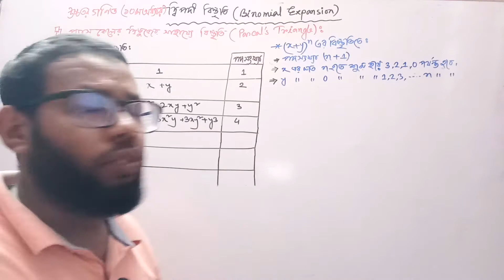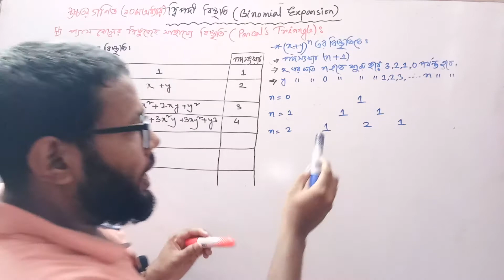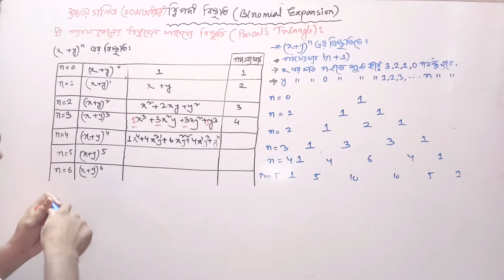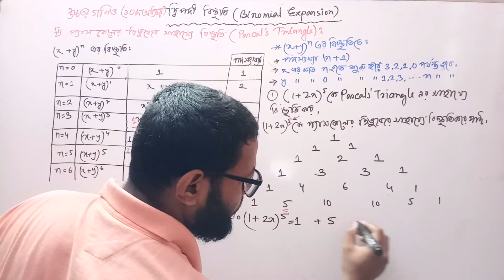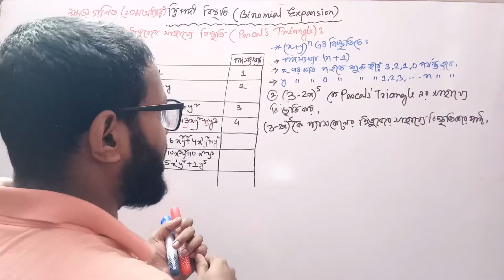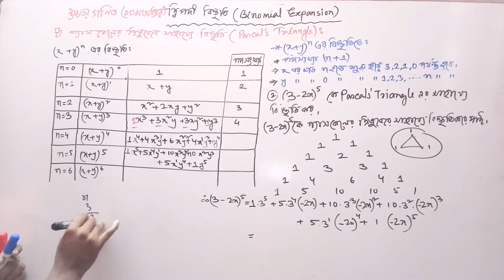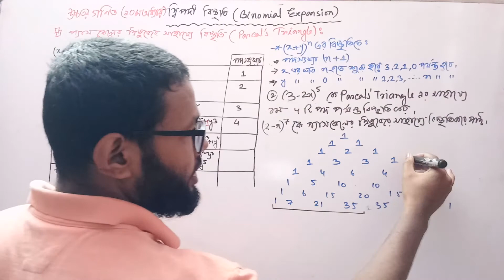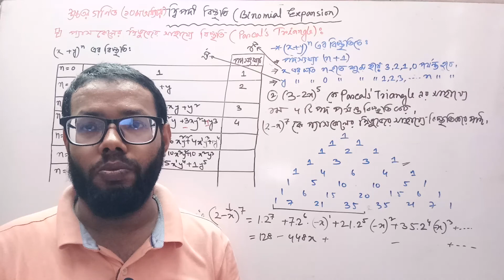ssc higher math chapter: 10.1।এসএসসি উচ্চতর গণিত।অধ্যায়ঃ১০.১প্যাসকেলের ত্রিভুজের দ্বিপদী বিস্তৃতি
ssc higher math chapter: 10.1।এসএসসি উচ্চতর গণিত।নবম দশম। অধ্যায়ঃ১০.১
দ্বিপদী বিস্তৃতি (  Binomial Expansion), প্যাসকেলের ত্রিভুজ। by masud sir
Higher_math chapter_10.1 প্যাসকেলের_ত্রিভুজের _দ্বিপদী_বিস্তৃতি masud_sir masud_math masud_teaching_home যে কোন শিক্ষার্থীর জন্য এই ভিডিওটি দেখাটা জরুরী। আশা করি সব সময় আমার এর পাশে থাকবেন। যে কোন মতামত দিয়ে আমাদের সহযোগিতা করুন, কারণ আপনাদের পরামর্শ আমাদের সামনে এগিয়ে যেতে সহায়তা করবে। অবশ্যই bell button টি চাপতে ভুলবেন না। আমাদের FACEBOOK GROUP লিংকঃ